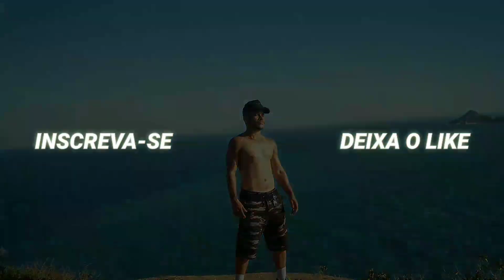UBER FLASH E UBER DIRECT Qual é a DIFERENÇA? Vale a Pena Usar as Duas? Tirando as DUVIDAS!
Fala galera blz? bom hoje trouxe para vocês tirando as dúvidas sobre a Uber Flash e Uber Direct que muita gente tem dúvida, tentei explicar da melhor maneira possível a diferença entre flash e Direct que são duas funcionalidades de entregas que a Uber tem, falei tbm qual é o melhor e qual vale mais a pena vc ter ativado. Tmj família 🙏🏻